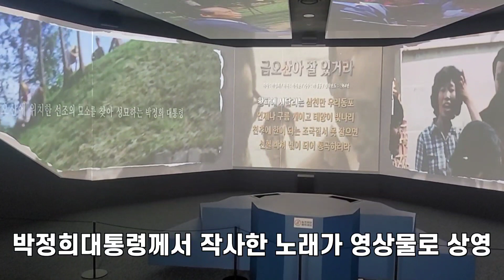최석태방송,CST-TV2993편)박정희대통령 역사자료관 내부를 둘러보다. 쓰시던 물건을 국가에 반납한 8500점의 수장고와 1층 계단겸 좌석공간, 직접 작사한 노래 영상물 등등.